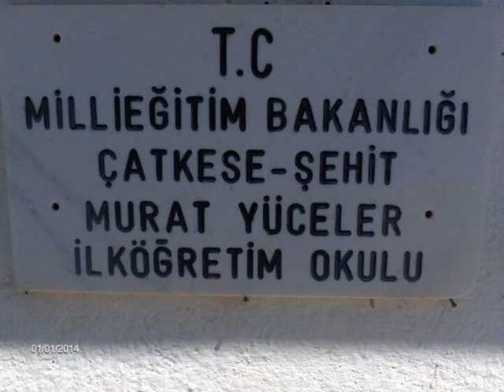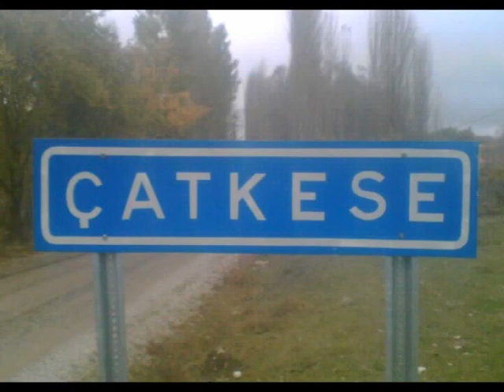Çatkese Köyü 2.Bölüm.mpg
Çankırı Kurşunlu Çatkese Köyü